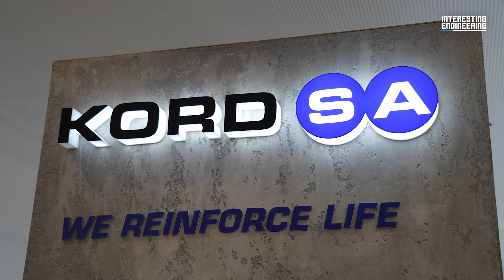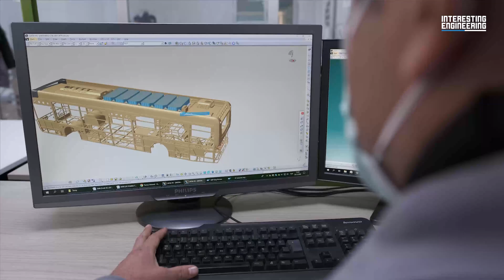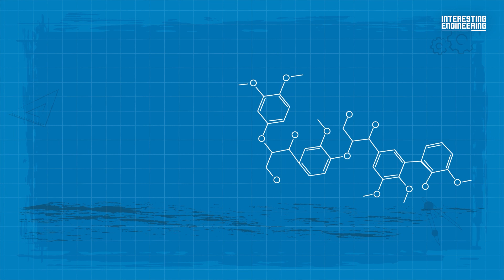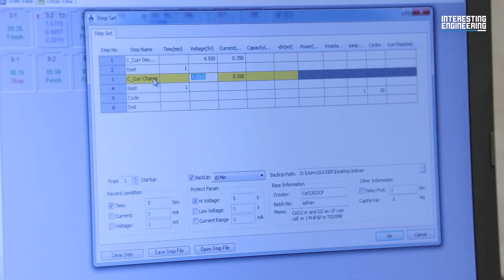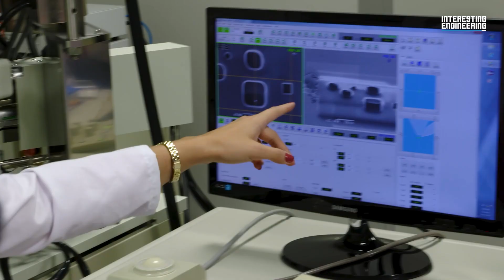Sabancı Holding ile işbirliğimiz kapsamındaki Ar-Ge yetkinliklerimiz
SUNUM olarak Sabancı Holding’in sürdürülebilirlik çalışmalarına Ar-Ge yetkinliklerimizle destek oluyoruz.

Kaynak: Interesting Engineering